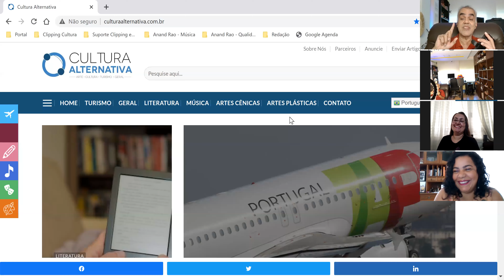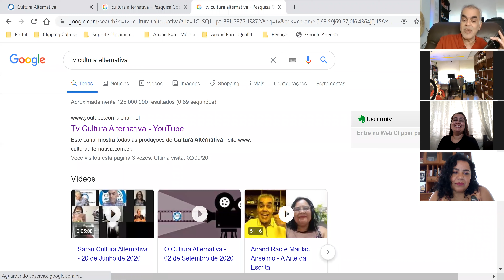O Capeta Embalsamado e as literatas com Ilma Pereira, Aline Araújo e Renata Martins